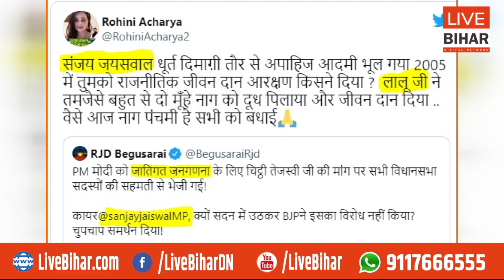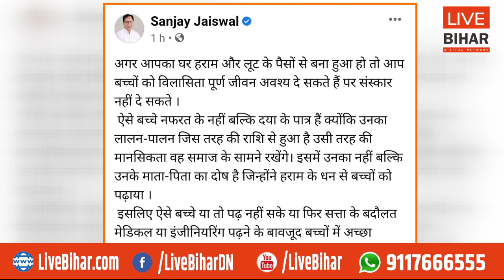Lalu Yadav की बेटी Rohini के Tweet से भड़के Sanjay Jaiswal, दोनों में ख़ूब हो रही तू-तू, मैं-मैं